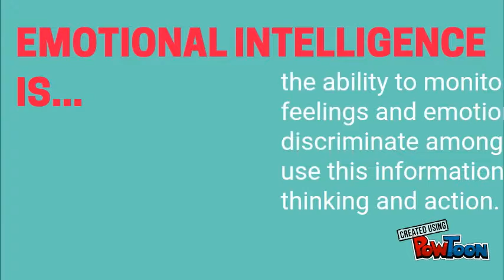What is EI?